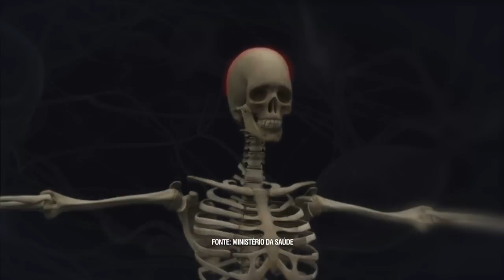Sistema Único de Saúde oferece tratamento para tuberculose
NBR NOTÍCIAS - 24.03.15: Nesta terça-feira (4) é celebrado o Dia Mundial de Combate à Tuberculose. Segundo o Ministério da Saúde, a incidência da doença caiu 20,7% nos últimos 10 anos no Brasil. A meta do governo é reduzir em 95% os óbitos causados pela tuberculose até 2035. A tuberculose é uma doença caracterizada, principalmente, por tosse contínua por mais de três semanas, com ou sem catarro, e pode ser transmitida ao falar, espirrar e tossir.